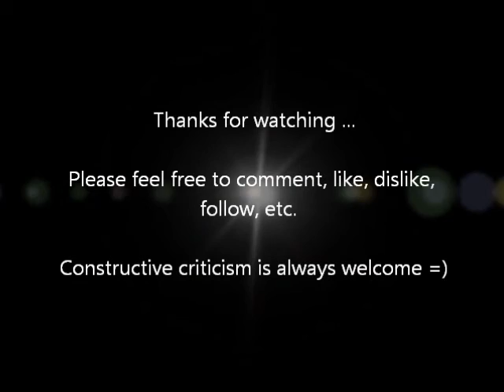Long Way Down [Demo] - Stuart Benbow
I wrote this one a while back.  I hope you enjoy it, let me know what you think.